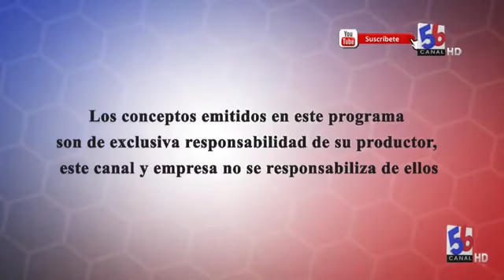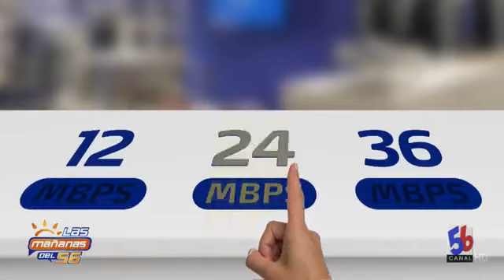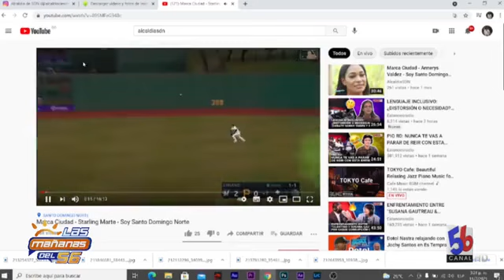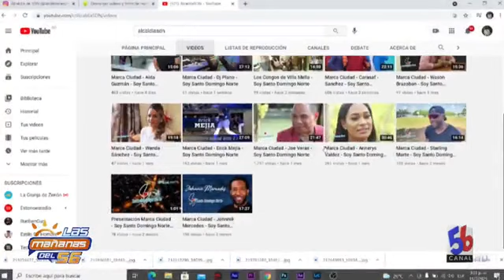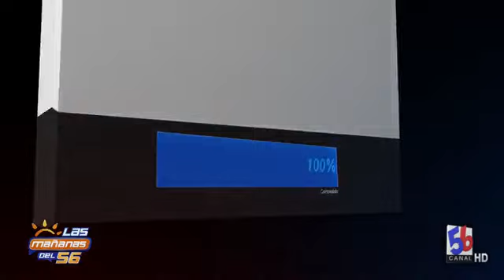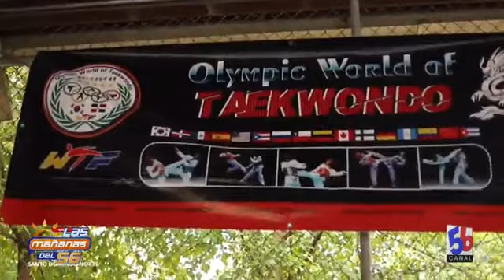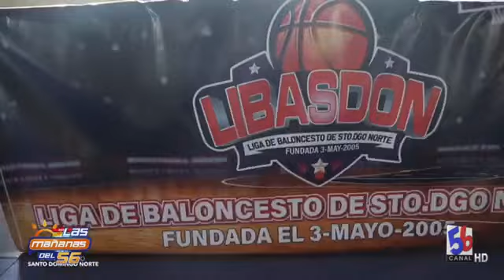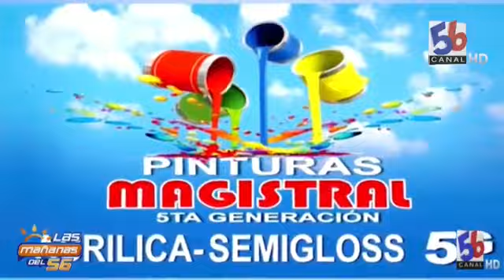Melvin Moreno, Encargado de Deportes del Ayuntamiento de Santo Domingo Norte.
Lunes a Viernes de 7 a 9 de la mañana por TeleDigital canal 56 "Tu canal en Santo Domingo Norte".

Viva Live canal 104, 462 Wind Telecom, Éxito Visión canal 76 y 250 Telecable Dominicano, Bloom Telecom-Higuey canal 71.